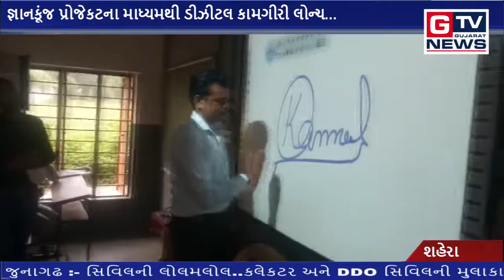શહેરા :- જ્ઞાનકૂંજ પ્રોજેકટના માધ્યમથી ડીઝીટલ કામગીરી લોન્ચ...|| GTV_GUJARAT_NEWS